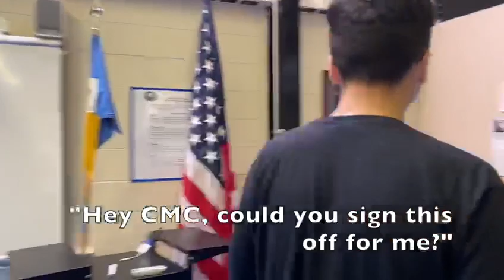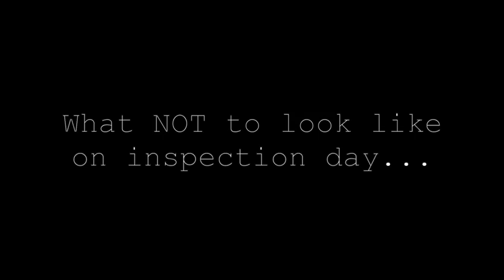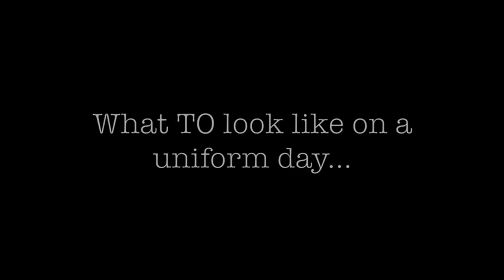A week in a life of an NJROTC cadet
In this video, we will. be showing you what a week looks like as an NJROTC cadet in Linden high School.

Video created by: 2nd Battalion